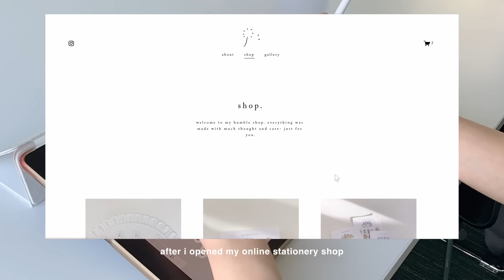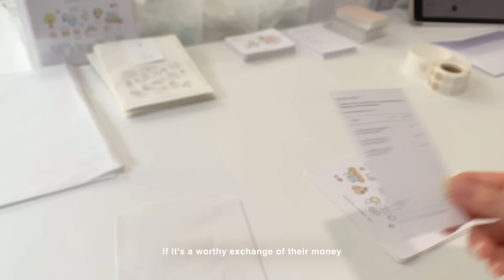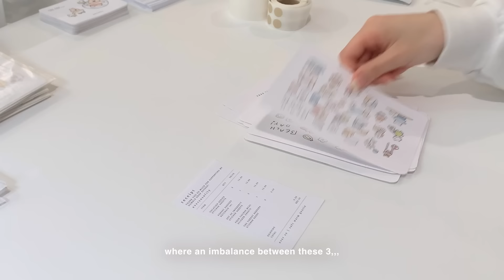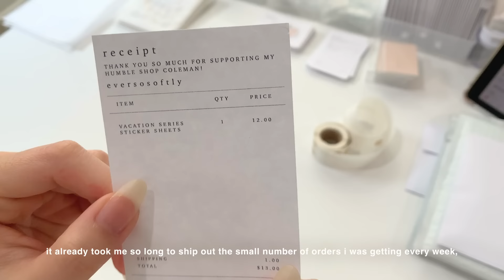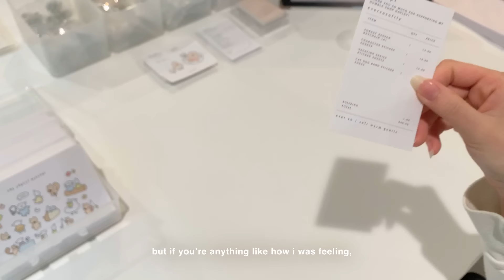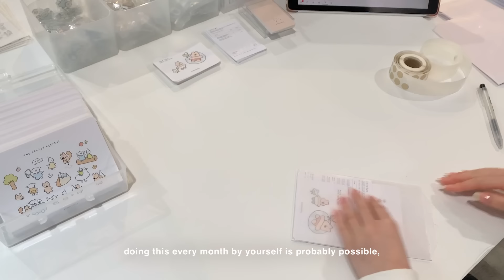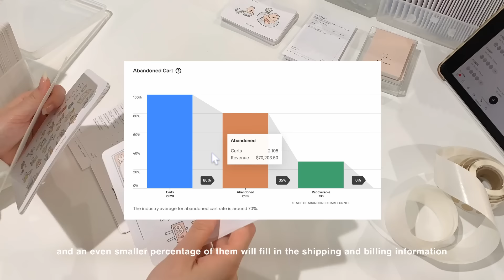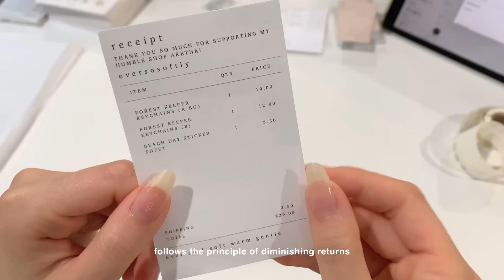how to GROW your small business & MAKE SALES in 2025 💌🌷 the ULTIMATE guide, what i've learned so far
hi everyone!
have you been looking for a way to grow your small business in 2025? if so, here's a guide on how to grow your small business and actually make sales (based on my own experiences of growing my sticker shop)! i hope this can help you to grow your online business and make the sales you have dreamt of making! i'm wishing you guys all the best -- i know you can make THOUSANDS of sales for your small business in 2025! cheers to having our best year yet 🌷🤍

supplies:
✿ sticker cutting machine
✿ sticker paper
✿ paper cutter
✿ corner rounder
✿ glassine bags
✿ bubble mailers
✿ rigid mailers
✿ label printer

chapters:
0:00 intro
1:10 chapter 1: mindset shifts
3:04 pricing reminders
5:11 emyth revisited
8:31 the "universe" mindset
10:31 your 12 week year
13:30 chapter 2: practical advice
17:46 branding pitfalls
19:16 wholesale
22:41 email lists

videos made: 6